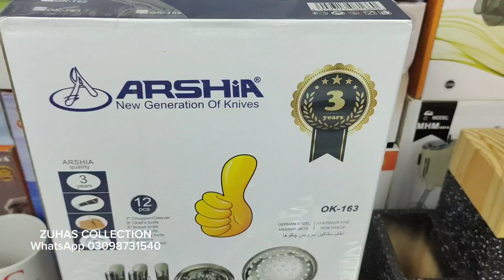Arshia Original knives set, premium quality knife for your kitchen, with spoons and wooden stand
Cash on Delivery All Pakistan with Safe delivery Responsibility
اس پراڈکٹ کو آرڈر کرنے کیلئے واٹس ایپ نمبر پہ رابطہ کریں  شکریہ
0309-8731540